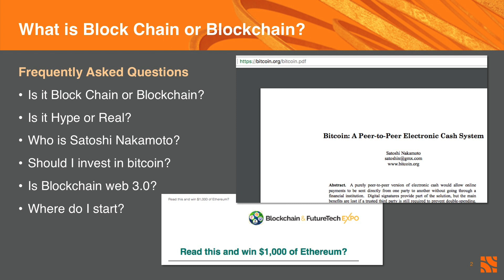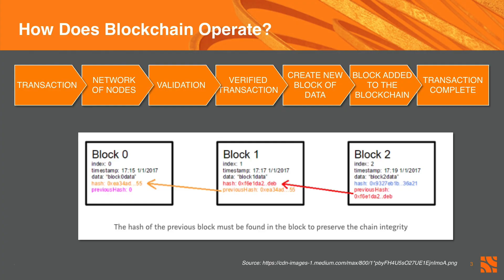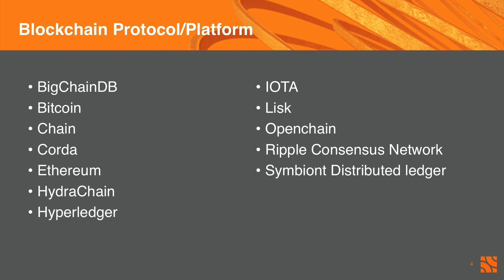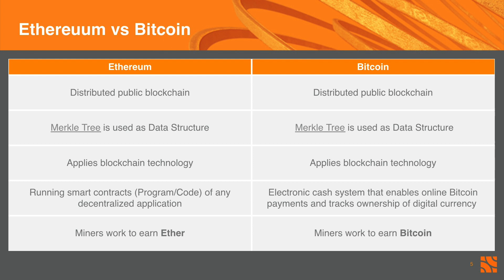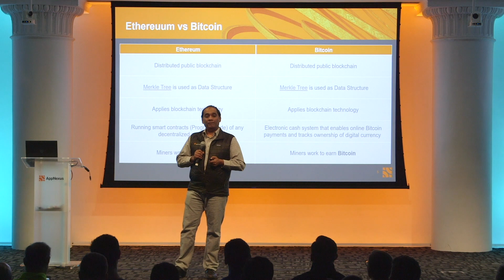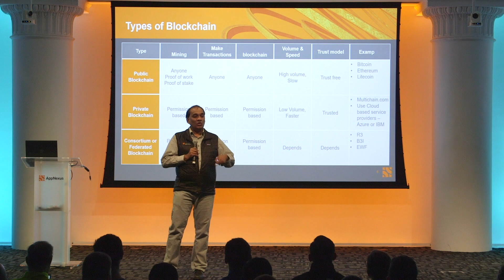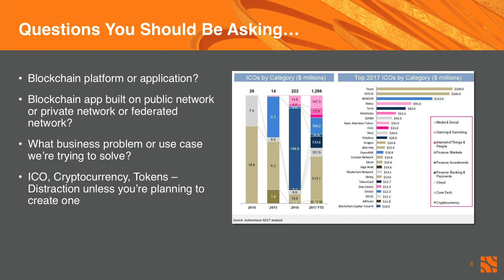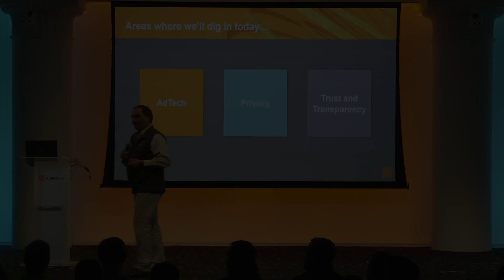Is Blockchain Ready for AdTech? Ben John (AppNexus)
Featured speaker Ben John (CTO, AppNexus)